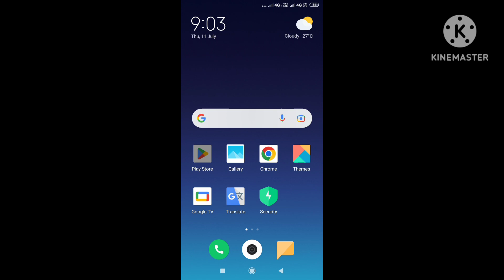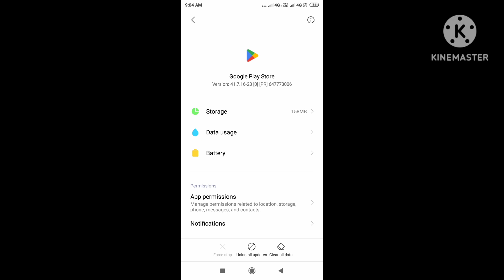Play Store per app download Nahin ho rahe hain koi bhi # Play Store per pending Mein Hai app to❣️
play store se app download nahi
ho raha hai
ho raha hai pending
ho raha hai something went
wrong
play store se app download
nahi ho raha hai send feedback
problem

👇👇👇👇👇👇my Facebook id 👇👇👇👇👇👇👇 Flowe me

my  Instagram ID Instagram ID follow me✌✌✌👇👇👇
I'm on Instagram as @sahu_offlcial_khemchand_. Install the app to follow my photos and videos.

From
India🇮🇳 (madhyaFrom😇
( India🇮🇳 madhya pradesh 😍MP )

Thanks for🌹 watching description box

ho raha hai free up space
ho raha hai understood
ho raha hai can't install
ho raha hai password mang rha
hai